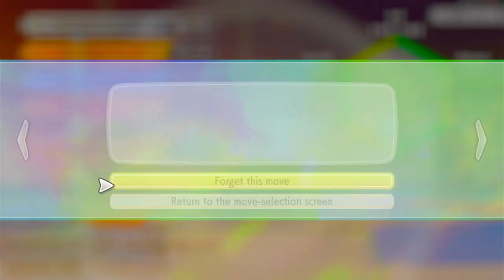Let's Play Pokémon: Let's Go, Pikachu! Part 19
Part 19 of Pokémon: Let's Go, Pikachu!